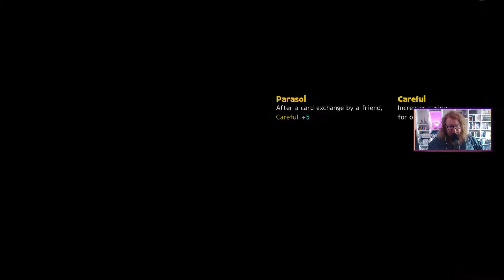Pourtant, que la montagne est belle. [Yamafuda! 2nd Station]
Slay the sentier de randonnée.
Enregistré en direct et en public le dimanche 27 mars 2022 sur le